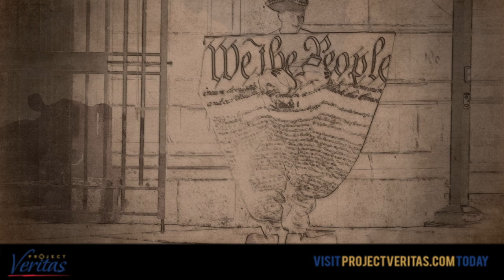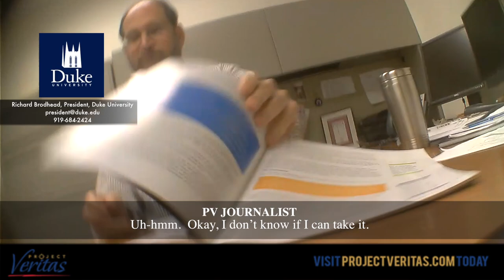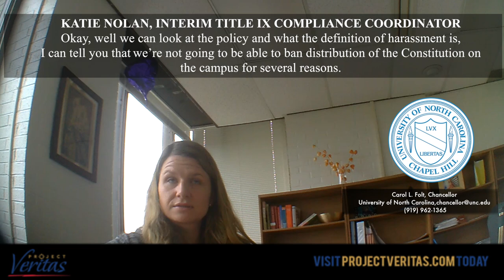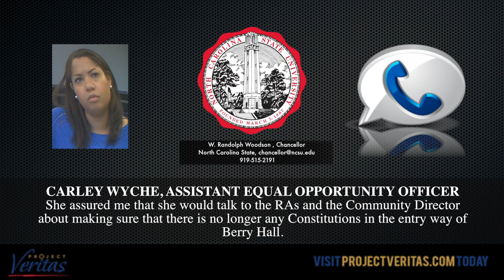NC State Bans U.S. Constitution in Dormitory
Officials at N.C. State Plan to Ensure “that there is no longer any Constitutions in the entry way of Berry Hall.”

Unlike Other Colleges, Officials at Duke and UNC Refuse to Destroy U.S. Constitution.

UNC Official Not Only Refuses to Ban Constitution, but Suggests that Project Veritas Journalist Needs “Professional” Help